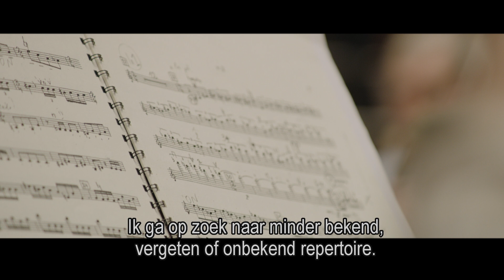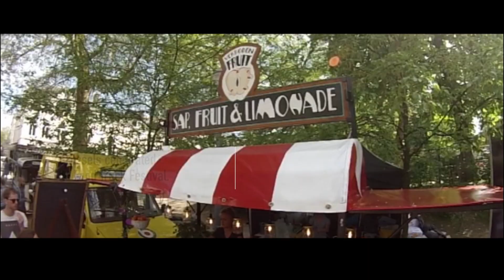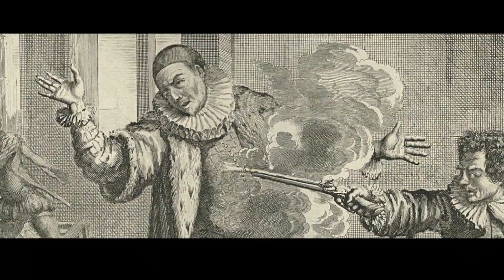FANS OF FLANDERS, S4: The May 15th Episode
Fans of Flanders is broadcast every Sunday evening at 7.40 PM on Canvas, every Monday evening (also on Canvas) and every Saturday morning on één.